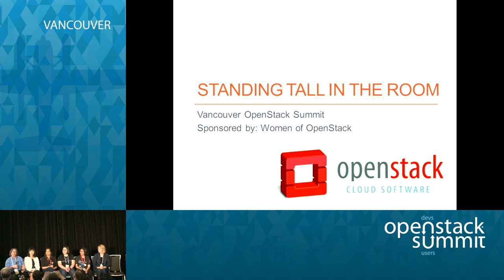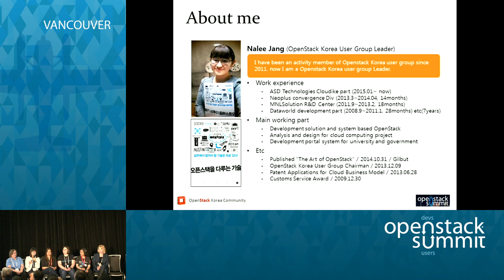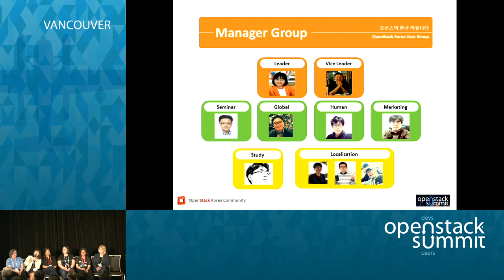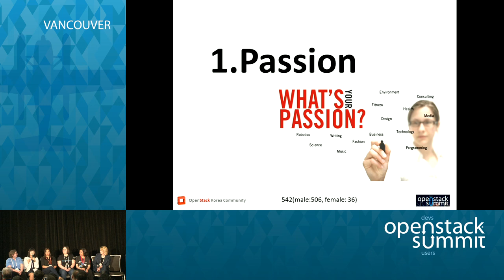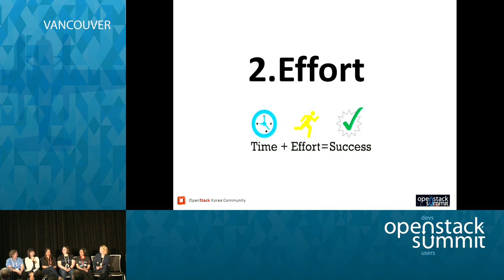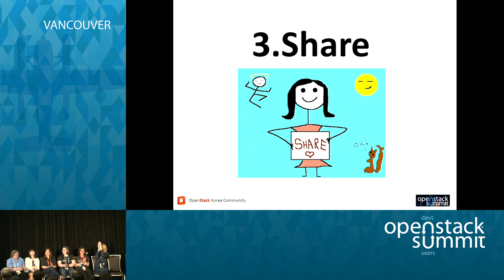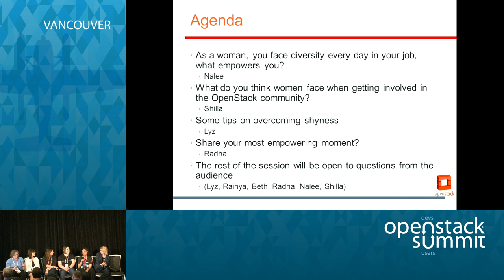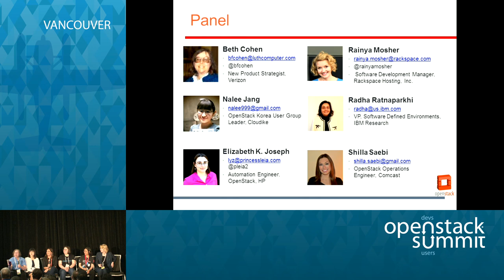Standing Tall in the Room - Sponsored by the Women of OpenStack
In just two amazing years, the Women of Openstack Group grew from a breakfast in Portland to an active working part of the OpenStack Community.  Following an incredible IBM sponsored gathering at the beautiful ESPACE 56 in Paris the group held several productive working sessions on what to do next.  There was agreement all around that it is important to encourage and promote more contributions to the Openstack projec…Full session details